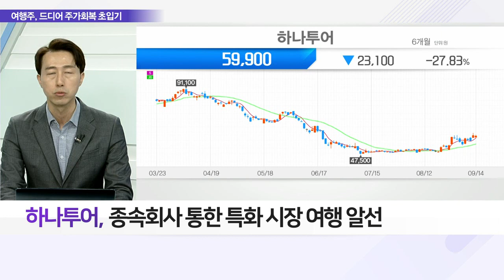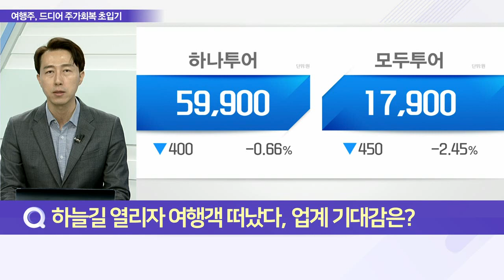하나투어(039130)... 네트워크 통한 여행상품 판매 / ‘엔低 비상’ 일본 가을부터 자유여행 가능해지나_이슈 파워 (20220914)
Q. 日 자유여행 부활 가능성과 시장 영향은?
Q. 하늘길 열리자 여행객 떠났다, 업계 기대감은?
Q. 하늘길 재개에 가치 높아지는 관련주는?

- 네트워크 통한 여행상품 판매
- 종속회사 통한 특화 시장 여행 알선
- 해외 거점 서비스 제공 사업
- 日 자유여행 재개 시 경쟁력 확보